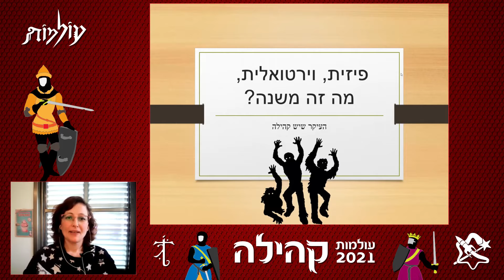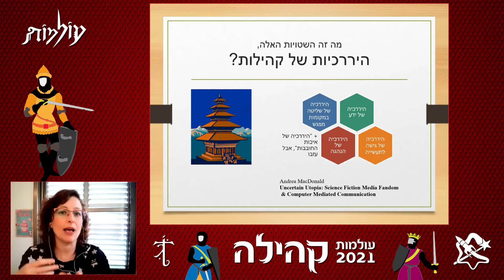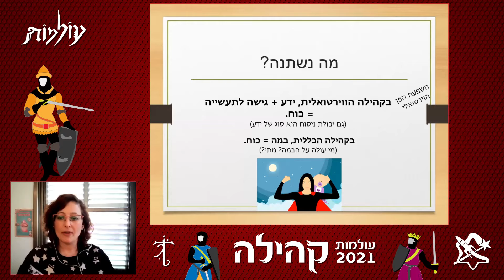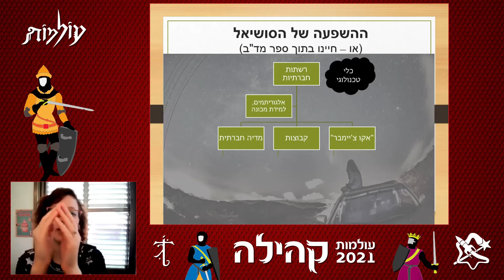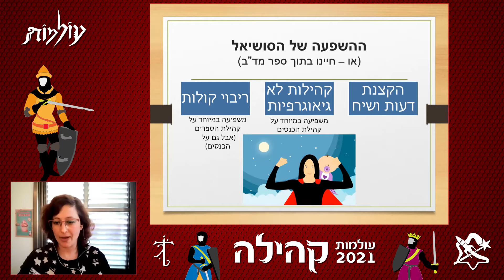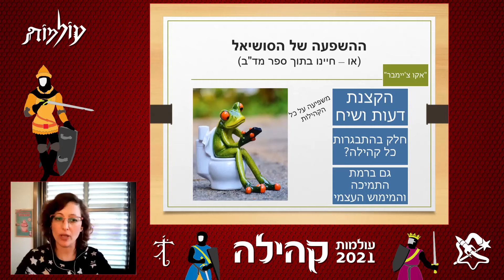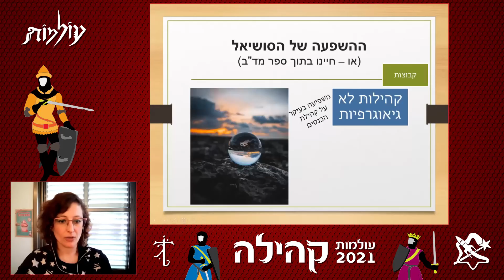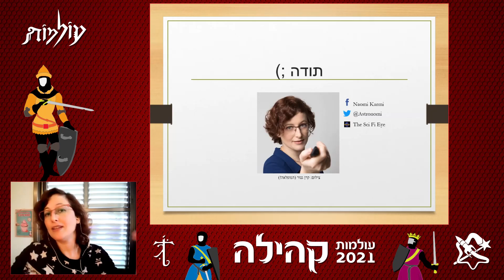פיזית, וירטואלית, למי אכפת? העיקר שיש קהילה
נעמי כרמי

לפני כמעט 20 שנה, כשקהילות המדע הבדיוני והפנטזיה רק למדו ללכת, ערכה המרצה סמינר שחקר את הדומה והשונה בין קהילת החובבים הפיזית, שמרוכזת בכנסים, לבין מקבילתה הווירטואלית. היום, כשהגבולות בין העולם הפיזי לעולם הווירטואלי הולכים ומיטשטשים, זאת הזדמנות מצוינת לבחון פעם נוספת את הקהילות האלה ולשאול שאלות: איך העולם הפיזי והעולם הווירטואלי יוצרים את קהילת חובבי הז'אנר הישראלית ומשפיעים עליה, בעולם של רשתות חברתיות וכנסים אונליין? עד כמה אנחנו ייחודיים בתוך הקהילה שלנו ועד כמה אנחנו חלק מטרנדים בין-לאומיים?

על המרצה: אשת דיגיטל ביום, חובבת מדע בדיוני ביום-יום, מחברת ביניהם כל יום-יומיים.

צולם בכנס עולמות 2021 - קהילה